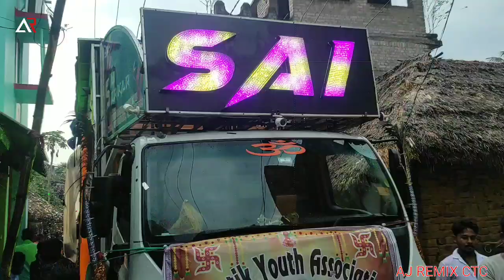CUTTACK PANCHAGAN GANESH PUJA VASANI || Dj Mkp | Dj Sai | Dj Royal | Dj Mt | Dj Blue Ocean | Subham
CUTTACK PANCHAGAN GANESH PUJA VASANI | ODISHA TOP 10 DJ IN CUTTUCK PANCHAGAN

🙏🙏🙏JAY MAA ARACHANDI🙏🙏🙏
Pancha gna Ganesh Puja Vasani | 11 Big Setups | Pancha Gna  Ganesh Puja Vasani 2024 AJ REMIX CTC